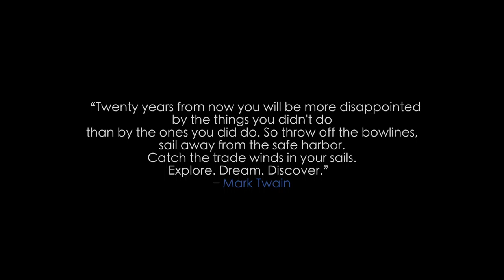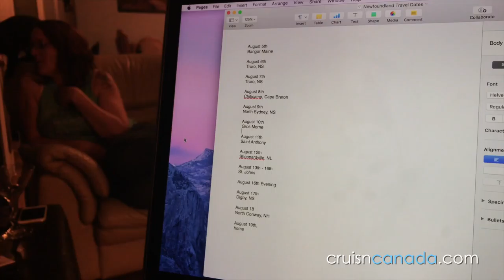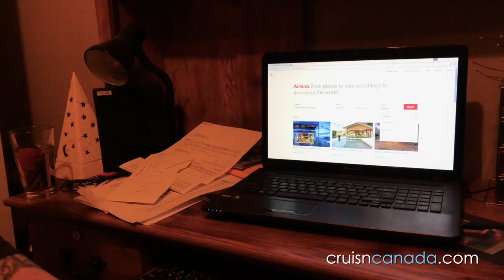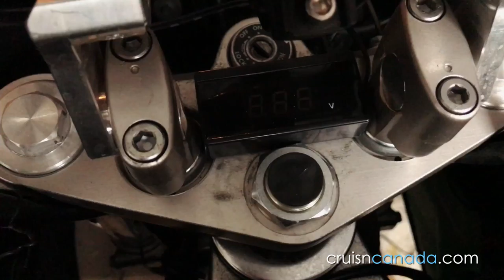Maritime Bound: A Motorcycle Journey (to Newfoundland) - Episode 3: Let There Be Snow!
Well winter has come and you get the opportunity to see some of the things that help us get through the 4-5 months that we are away from our bikes.  This was needed time though as we got a lot of details finalized and items purchased in preperation for the trip.  Time goes by fast! This product was sent to us, but we were not told what to say and all opinions on this product are our own and have not been swayed by the company who provided the product. This product was sent to us, but we were not told what to say and all opinions on this product are our own and have not been swayed by the company who provided the product.